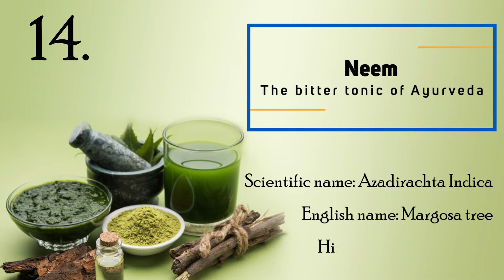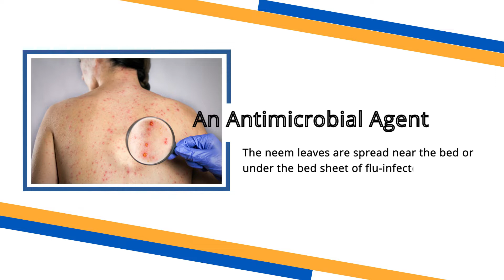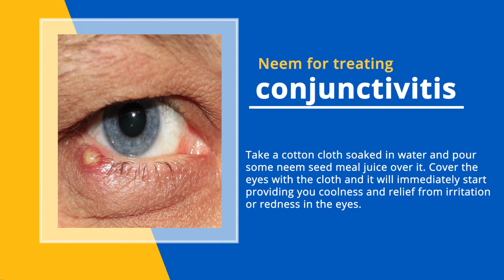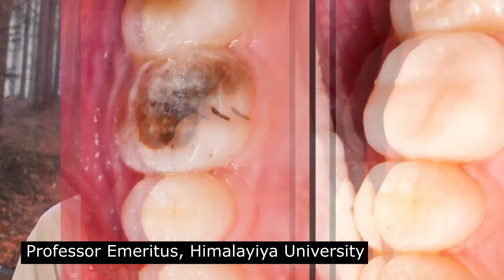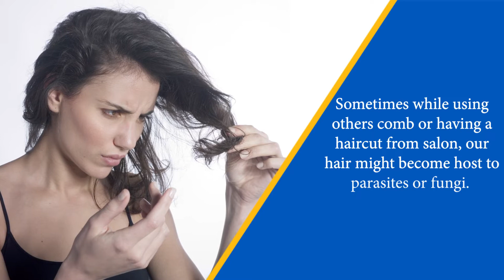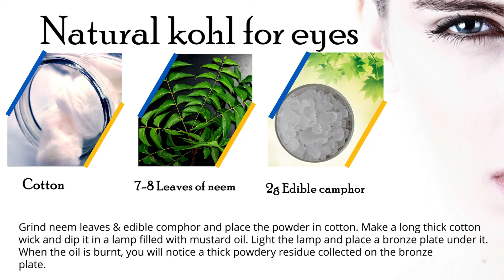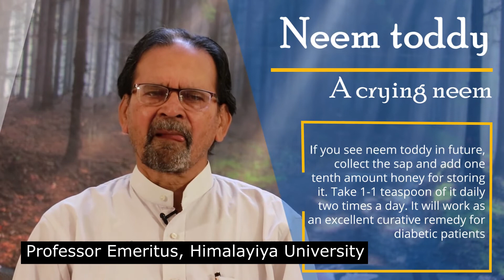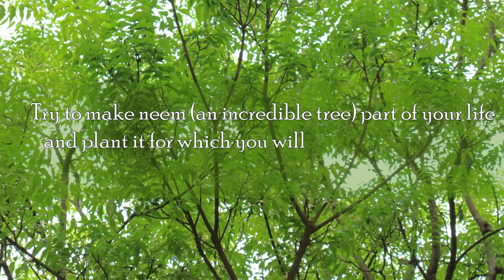Neem: The bitter tonic of ayurveda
Neem is a divine tree popular for its healing abilities and curing diseases such as dental & skin problems, hair fall, infections, etc. and also helps to enrich soil.